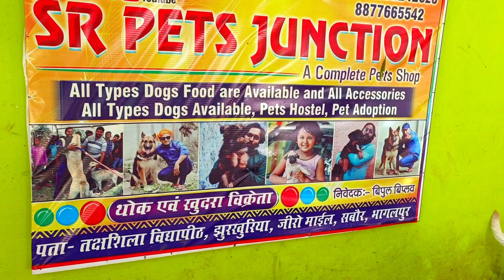Bhagalpur Bihar Dogs Kennels,cheap and best@SRPetsJunction